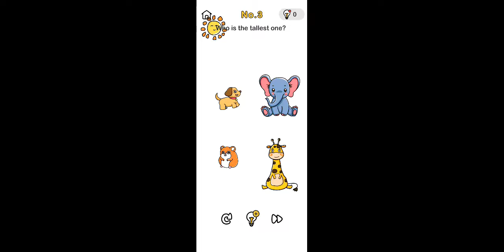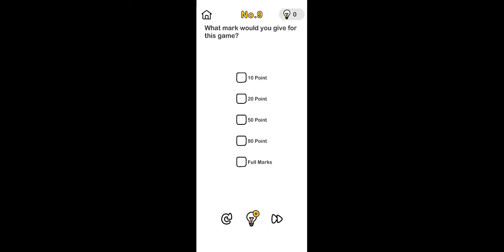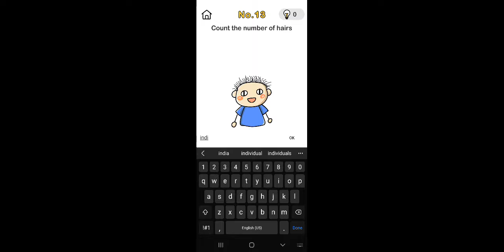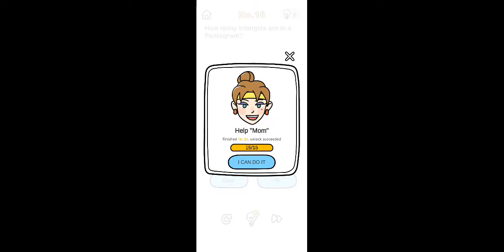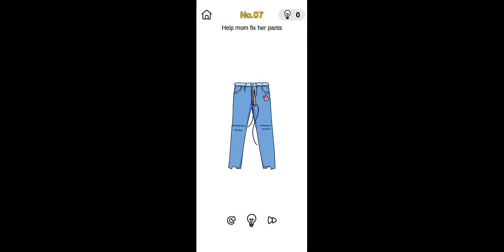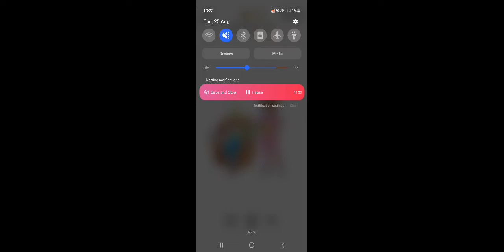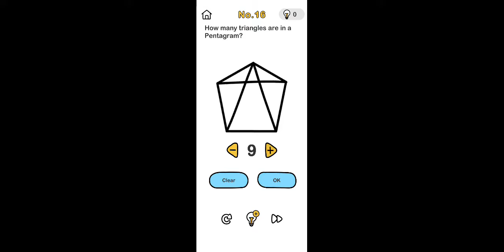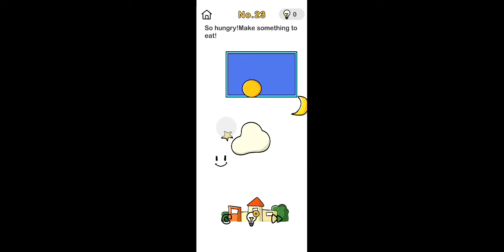brain out logic is from other universe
Guys this is my first video I hope you like it